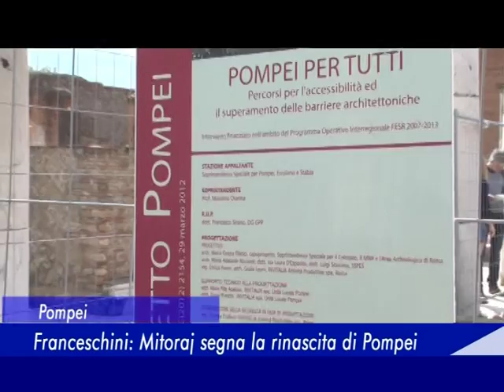Pompei - Franceschini: Mitoraj segna la rinascita di Pompei - 14 Maggio 2016